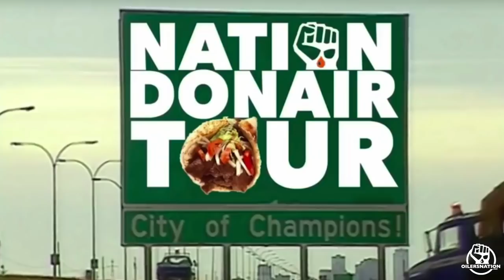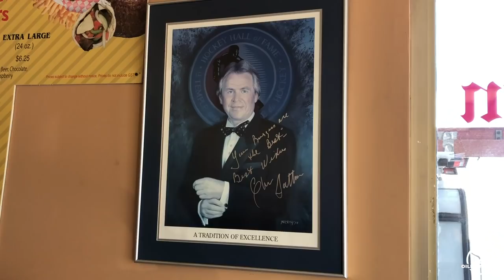Nation Donair Tour - Burger Baron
This week we were joined by our pal Karim from Cornerstone Insurance! Karim took us to the Burger Baron on the west end to try their famous "Halifax donairs." Let us know where we should go next!